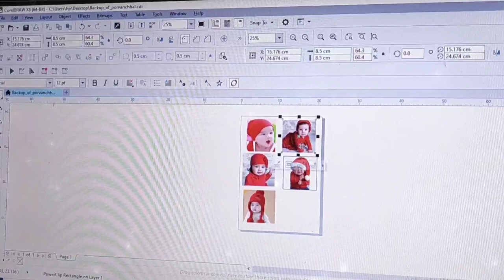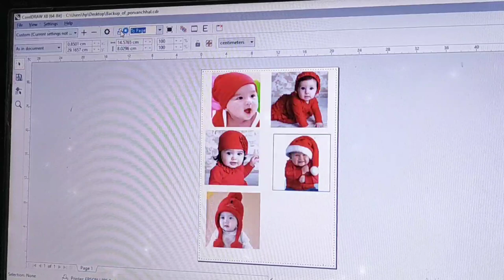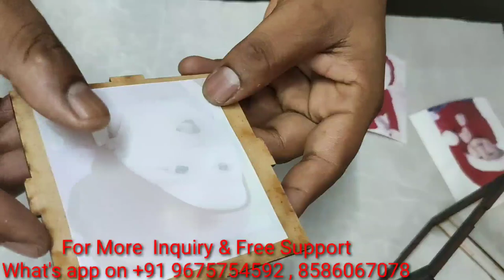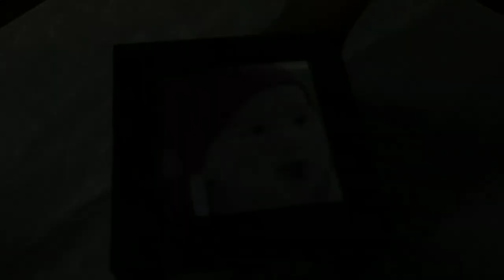LED Rotating Photo Lamp (Led Cube ) Printing Process by Super Gift Sublimation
From Super Gift
E-315, Basement, Near Sab Mall, (Nearby Sector 18 Metro station)
 Sector-27, Noida-201301
For More inquiry & Support
Mr. Chandrapal KumarMob. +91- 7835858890, 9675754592.

Super Gift Sublimation company provide you Craft Mini Plotter &  heat transfer sublimation vinyl in bottom Price.
Heat Transfer Warehouse offers a wide range of printable dye sublimation materials. From Flock and Glitter to Super gift sublimation which is a till material, we have you ...
Like heat transfer paper, the process involves printing a design onto a sheet of specialty paper—sublimation fabric vinyl in this case—and pressing it to a garment with a heat press. ... Sublimation ink, when heated, turns from a solid to a gas that embeds itself into the polyester fabric.

Products We Deal In:
Lanyard Heat Press Machine 25*100cm, 5 in 1 Heat Press Machine, 6 in 1 Heat Press Machine, 8 in 1 Heat Press Machine, 10 in 1 Heat Press Machine, ST3042 3D Sublimation Vacuum Machine, ST420 Sublimation machine, ST210 Dual Mug Heat Press Machine, Single Mug Printing Machine, Epson L130 Sublimation Printer, Epson L805 Sublimation Printer, Epson L1800 Sublimation Inkjet Printer, Cotton Heat Transfer Paper, Dark T Shirt Transfer Paper, A4 Sublimation Paper, A3 Sublimation Paper, Sublimation Ink, T Shirt Heat Transfer Vinyl, T Shirt Heat Transfer Flock, Sublimation Tape (Heat Tape), Button Badge Machine, Blank Badge Row Material, Sublimation Blank Plain White Mugs, 2 Tone (inner Color) Mug, 3 Tone (Inner and Handle Color Mug), Couple (Lovers) Mug, Metallic Golden and Silver Mugs, Hear Shape and Heart Handle Mugs, Black, Red and Blue Patch Mugs, Animal Handle (Kids) Mugs, Ceramic Money Bank, Sublimation Beer Mugs, Sublimation Ceramic Plates, Sublimation Aluminum Sipper Bottles, Thermocol Box for Mug Packing, Sublimation Ceramic Tiles, Sublimation Table Clocks, Wall Clocks, MDF Coasters, Acrylic Coasters, Photo Stands, Sublimation Rock Photo Frames (SH-01, SH-02, SH-01, SH-04, SH-05, SH-08, SH-11, SH-15, SH-19, SH-25, SH-38, SH-43), Sublimation Stones SH Series, Sublimation Glass Photo Frames and Clocks BL Series BL-01
(BL-02, BL-03, BL-04, BL-16, BL-25, BL-31 BL-26, BL-27 BL-28 BL-11, BL-14 ETC), Sublimation Card Board Puzzles, Sublimation MDF puzzles, Fridge
Magnets, Sublimation Heart and Square Fur Cushions, Sublimation
Designer Cushions, Satin Cushions, Velvet Cushions, Smiley Cushions, We sell products all over india
Coimbatore_ElngoNgr_C (Tamil Nadu)
Bhiwandi_RPC (Maharashtra)
Bhiwandi_RPC (Maharashtra)
Vadodara_Tandalja_C (Gujarat)
Palwal (Haryana)
Hodel_DC (Haryana)
Del_B_RPC (Delhi)
Narnaul_Kailashnagar_D (Haryana)
Narnaul_Kailashnagar_D (Haryana)
Gurgaon_Bilaspur_RP (Haryana)
Rewari_Central_D_3 (Haryana)
Rohtak_AzdGrh_D (Haryana)
Jhajjar_DC (Haryana)
Jhajjar_DC (Haryana)
Gurgaon_Bilaspur_RP (Haryana)
Jhajjar_DC (Haryana)
Rohtak_AzdGrh_D (Haryana)
Rohtak_AzdGrh_D (Haryana)
Bahadurgarh_ChturmprkVRTL_P (Haryana)
Jhajjar_DC (Haryana)
Bahadurgarh_ChturmprkVRTL_P (Haryana)
Hisar_ModelTwn_P (Haryana)
Jind_DC (Haryana)
Rewari_Central_D_3 (Haryana)
Sirsa_Shyam_DC (Haryana)
Jind_DC (Haryana)
Bhiwani_DC (Haryana)
Bhiwani_DC (Haryana)
Rohtak_AzdGrh_D (Haryana)
Hisar_ModelTwn_P (Haryana)
Bhiwani_DC (Haryana)
Sonipat_Kundli_R (Haryana)
Karnal (Haryana)
Karnal (Haryana)
Panipat_Sec29_P (Haryana)
Kurukshetra_DC
Ambala (Haryana)
Yamunanagar_Veerngrcly_C (Haryana)
Kaithal_DC (Haryana)
Vadodara_Tandalja_C (Gujarat)
Kurukshetra_DC (Haryana)
RoopNagar_ChotiHvl_DC (Punjab)
Chandigarh_Mullanpr_DC (Chandigarh)
RoopNagar_ChotiHvl_DC (Punjab)
Anandp
SirhindFatehgarh_DC (Punjab)
Zira

Hello everyone
Our super gift company will be upload in every week
So kindly we need your support
e have  all sublimation raw materials & heat press machine and vinyl cutting plotter